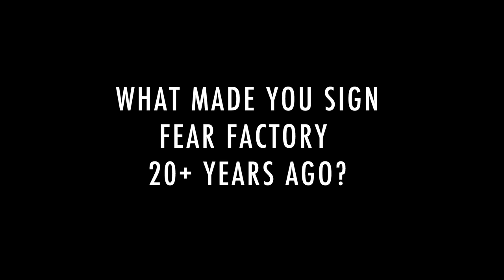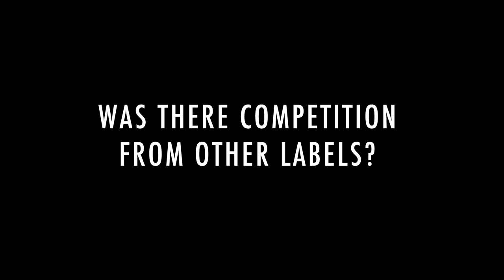FEAR FACTORY - 20 Years of Demanufacture (PART 1: Interview with Monte Conner)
Monte Conner on signing Fear Factory, competition with other record labels and his part in helping the band grow in the metal community. The pioneers of industrial-tinged extreme metal return with their ninth studio album and Nuclear Blast Entertainment debut, GENEXUS, out now worldwide.